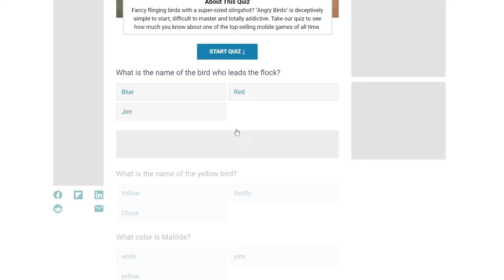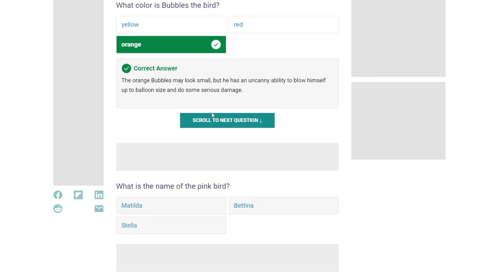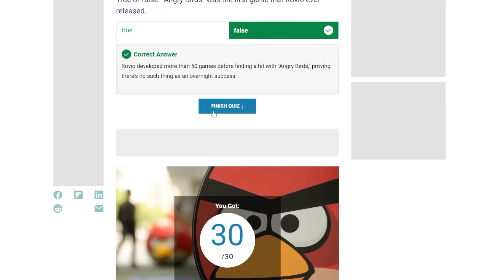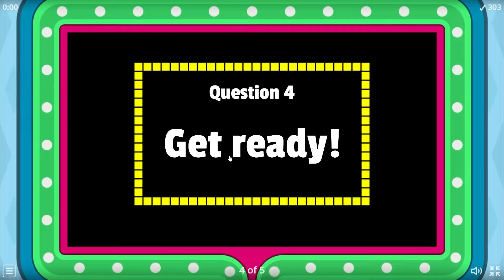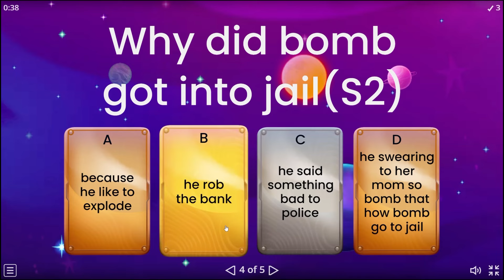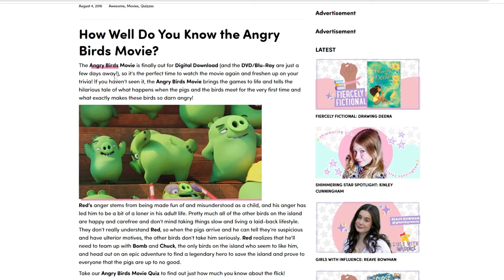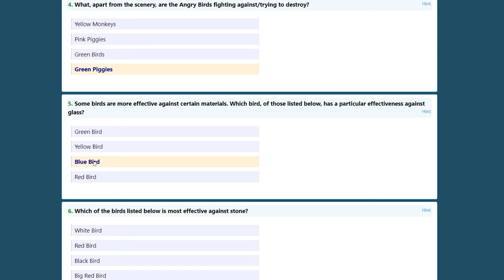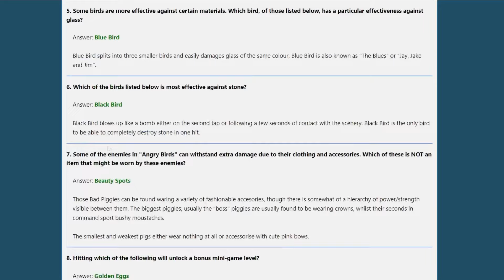I Tried AWFUL Angry Birds Quizzes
In this video I attempt to do some really poorly made Angry Birds Quizes.